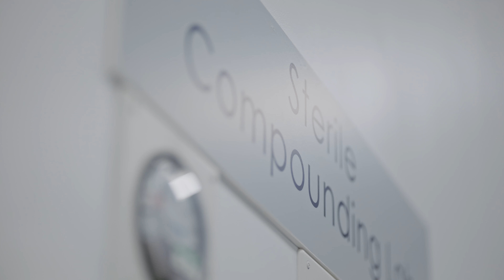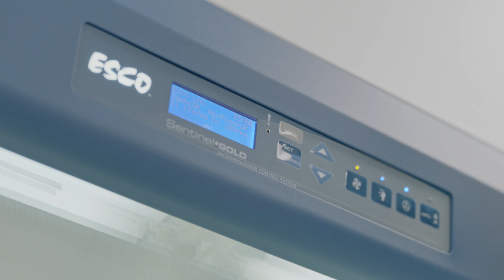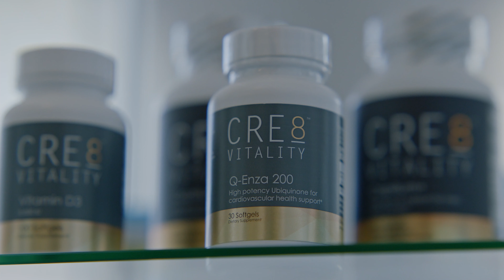CRE8 Pharmacy Group, LLC Commercial Video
Current Video of CRE8 Pharmacy Group, LLC
Coral Springs, Florida